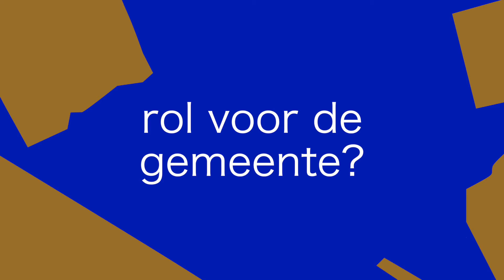Kenniswerkplaats Leefbare Wijken - Interview Vasco Lub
In veel gemeenten patrouilleren burgers met het oog op de veiligheid in woonwijken. Socioloog Vasco Lub deed onderzoek naar het fenomeen buurtwachten. Hoeveel buurtwachten kent Nederland? Neemt hun aantal toe? Hoe gaan zij te werk? En wat zijn de morele dimensies van burgertoezicht in de publieke ruimte?